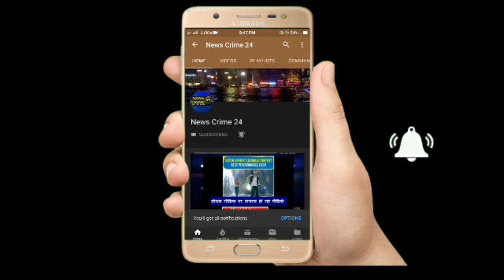अपराध की योजना बना रहे तीन अपराधी गिरफ्तार!